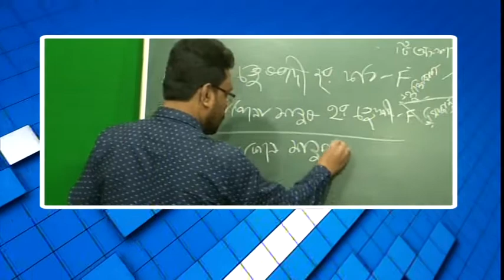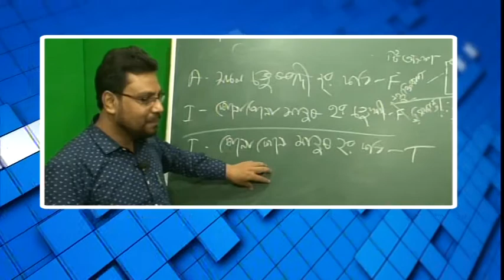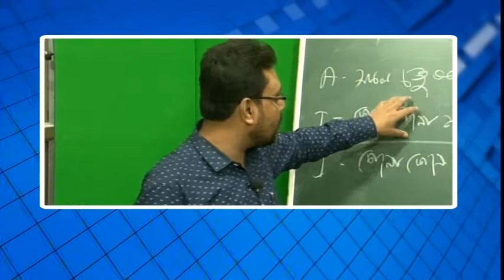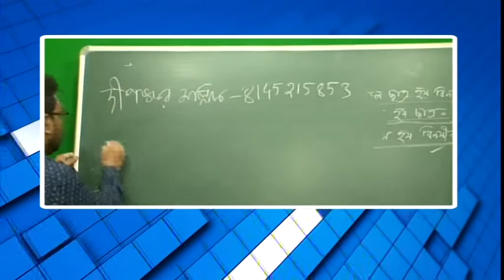বিশেষ অনুষ্ঠান 'পাঠশালা' দ্বাদশ শ্রেণী বিষয় দর্শন (যুক্তির স্বরূপ) Part 2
বনগাঁ পৌরসভা ও নিউজ নো মানস ল্যান্ডের বিশেষ অনুষ্ঠান 'পাঠশালা' দ্বাদশ শ্রেণী বিষয় দর্শন (যুক্তির স্বরূপ)